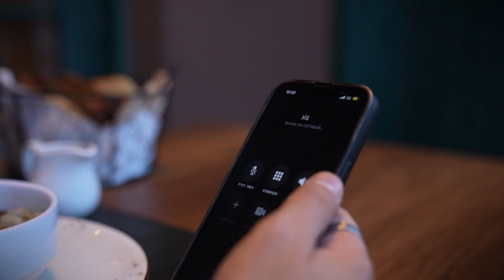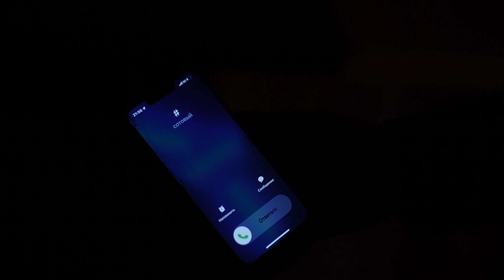"Duman" sənədli filmi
Nəsimi rayon İcra Hakimiyyətində Ümummilli lider Heydər Əliyevin anadan olmasının 100 illiyi çərçivəsində “Heydər Əliyev: Biz xalqımızın sağlamlığını qorumalıyıq, xüsusən gənclərin narkotik maddələrdən istifadə etməsi meyllərinin qarşısını almalıyıq” adlı müşavirə və “Duman” adlı sənədli filmin təqdimatı keçirilib. Film Nəsimi RİH -in təşəbbüsü və Nəsimi Bələdiyyəsinin təşkialtçılığı ilə ərsəyə gəlib.